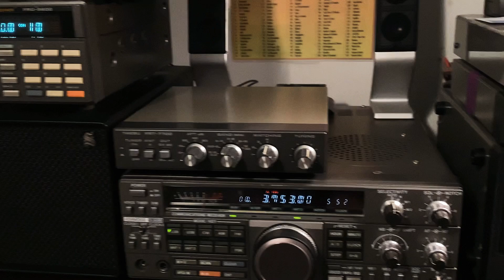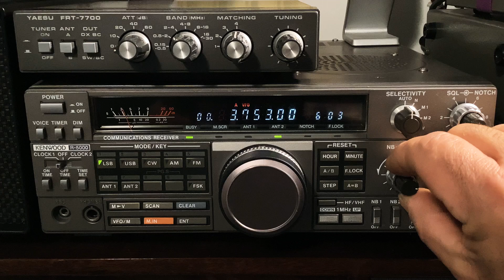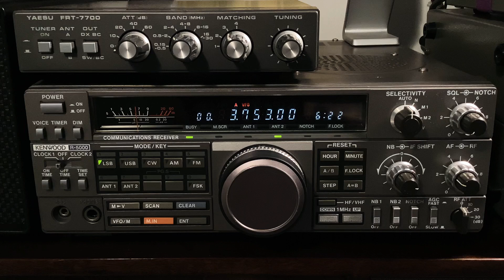EURO 🇪🇺QSO animé par HB9HFL 🇨🇭Op Giovanni :RX Lionel SWL 🎧F-80737🇫🇷7️⃣3️⃣🤝8️⃣8️⃣24-05-2024